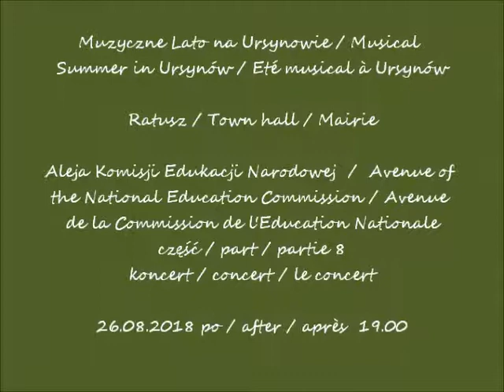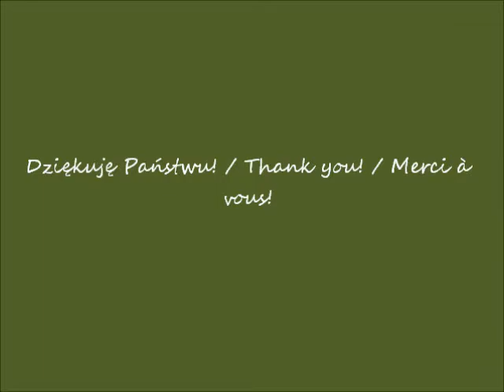2018 08 26 Warszawa Ratusz Aleja KEN cz 8 koncert po godz 19 10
Muzyczne Lato na Ursynowie / Musical Summer in Ursynów / Eté musical à Ursynów
Ratusz / Town hall / Mairie
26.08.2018 po / after / après  19.10
Marcin Wyrostek Band Symfonicznie i /and / et Orkiestra Kameralna miasta Jaworzna Archetti